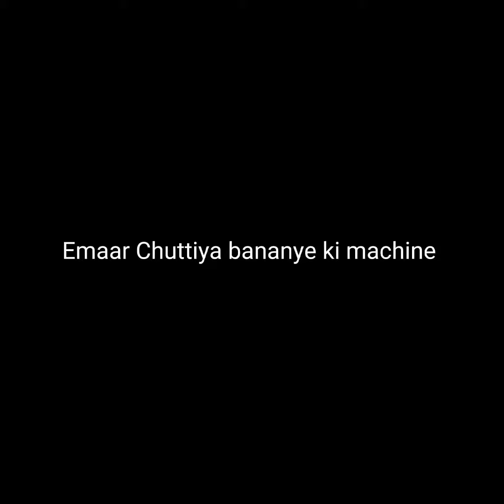Emaar Tower | Zain Rajput